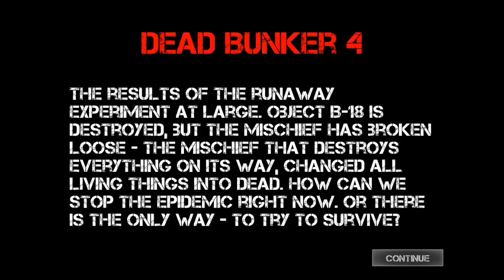Dead Bunker 4 Apocalypse Part 1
Dead Bunker 4 Apocalypse

Object B-18 is destroyed but the mischief has broken loose everything on its way

Action-horror, where you continue to play as the mercenary, which was sent to the secret laboratory for to get the workings out. While you were searching for the necessary documents, something terrible has happened... Virus has broken loose! Those people who was able to stay alive, gathered into the groups and tried to resist infected. Scientists were trying to find the necessary information about the disease and invent an antivirus. Fight for the surviving began! But you do have got everything to stop the epidemic.

The results of the runaway experiment at large. Object B-18 is destroyed, but the mischief has broken loose - the mischief that destroys everything on its way, changed all living things into dead. How can we stop the epidemic right now. Or there is the only way - to try to survive?